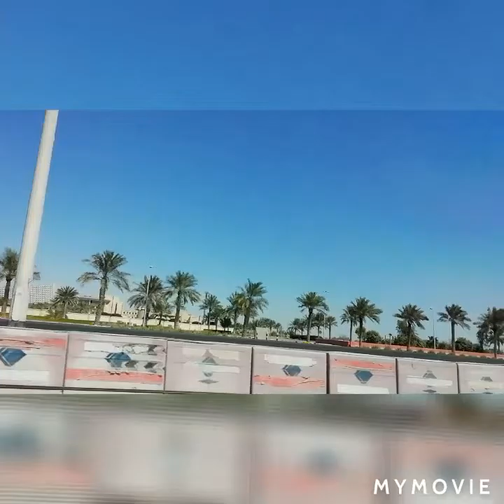Half-moon Beach in Saudia.very enjoy+sunset🌅